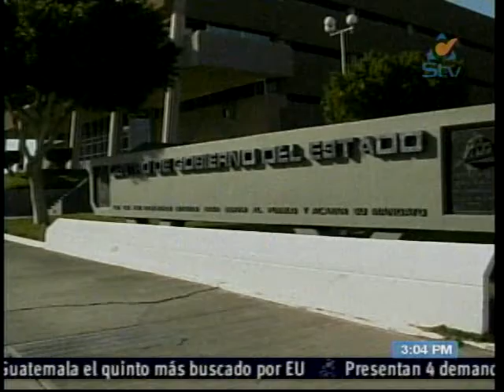Noticiero Síntesis Tarde 08 de Noviembre 2011